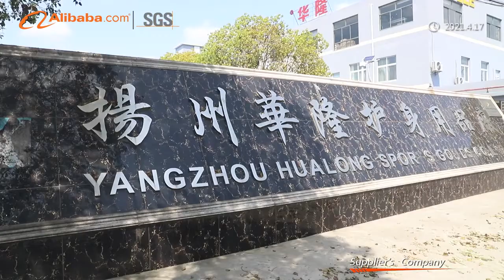We Are Sports Protection Goods Manufacturer From China.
Hi,
Hope you are doing great. This is BIPLOB from Yangzhou Hualong Sports Goods Co., LTD ("Hangzhou LetsGo Import & Export" is the Foreign Trade Department in Hangzhou).
As a Reach, BSCI, SGS certified manufacturer in China, we are specialized in producing High-Quality Waist Brace, Posture Corrector, Knee Brace, Knee Sleeve, Ankle, Elbow, Wristbands, Hand Palm, Back Brace, Neckbrace, Medical Gear, etc. We can bring you 10%-30% savings through our product pricing and global supply power.
Color choice, Custom logo, and Material Choice are available.
FREE SAMPLE will be sent to you for evaluation on request.
Do you have an interest in it? Please let me know.